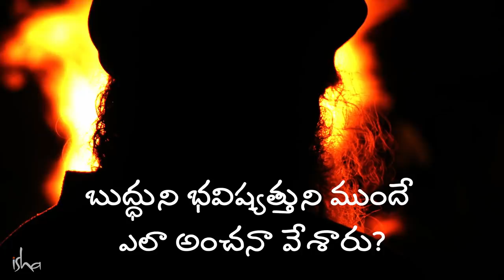బుద్ధుని భవిష్యత్తుని ముందే ఎలా అంచనా వేశారు? How Budhdha's Future Predicted - Sadhguru Telugu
"శరీర జామితిని, సర్దుబాటు చేయడం అంటే సాధారణమైన రక్తమాంసాలు కలిగిన వ్యవస్థ నుండి, ఒక దివ్య రూపాన్ని తయారు చేయడం. మీరు మీకున్న అవకాశాలను సాధించకుండా చనిపోతే, మానవ జీవితం సంతృప్తికరంగా ఉండదు" అని అంటున్నారు సద్గురు.